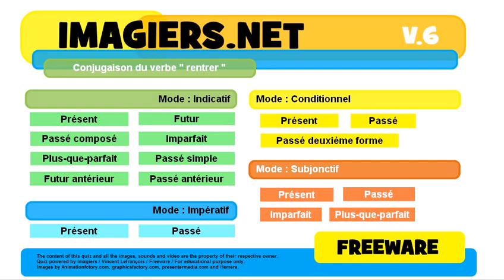French conjugation Conditionnel Passé deuxième forme